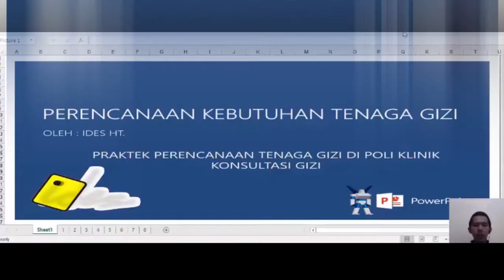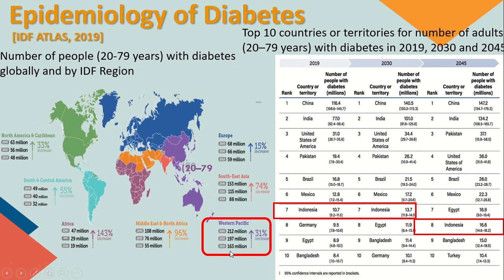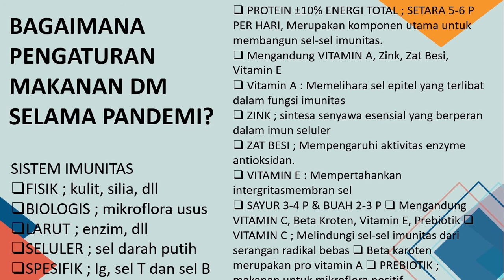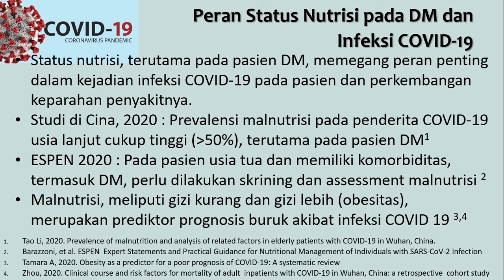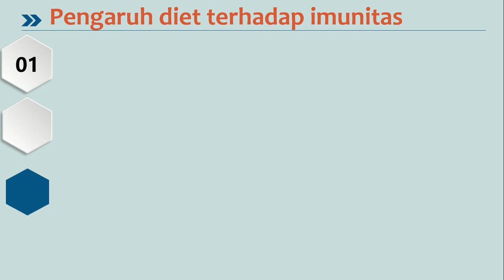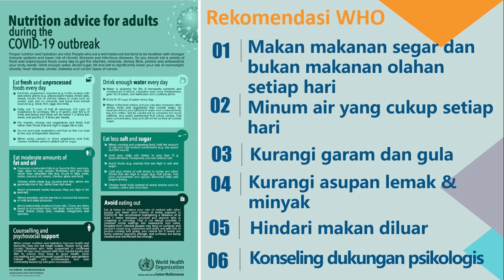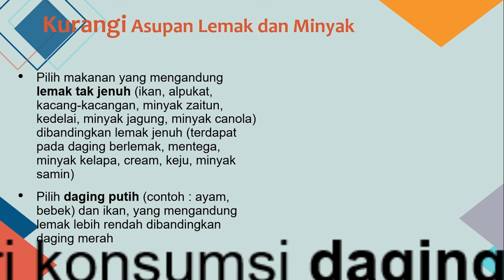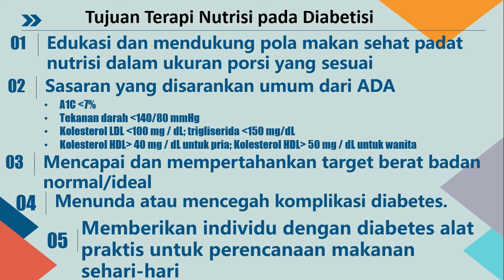Diet DM Masa Pandemi Covid 19 Bagian 1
Materi Pengaturan Makanan / Diet DM pada Masa New Normal Covid 19.

Konsultasi Gizi / Zoom Interaktif Diet DM dan Permasalahannnya masa New Normal Covid 19 ( Zoom ID & Password setelah/diakhir Penayangan Materi).